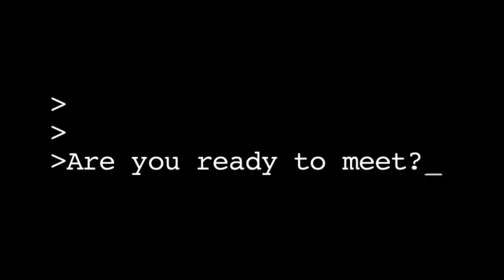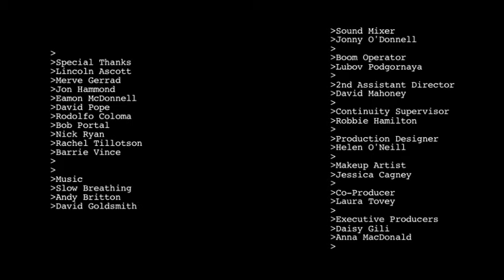THE PACT TRAILER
LONDON FILM ACADEMY

DIRECTED BY - SANTOSH KAPSE

SHOT ON  - ARRIFLEX SR2 16MM